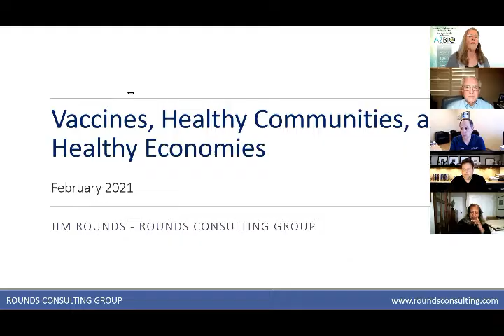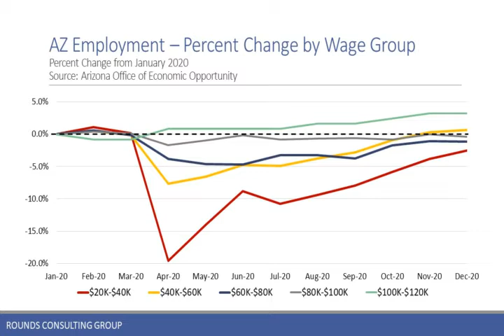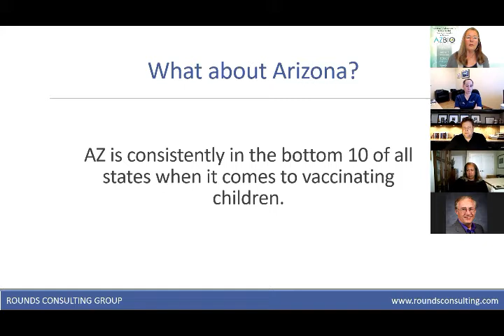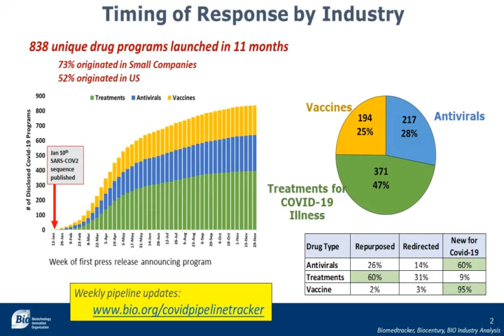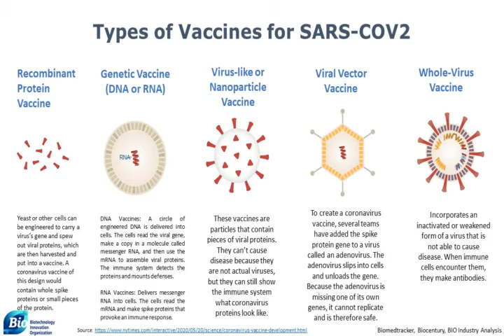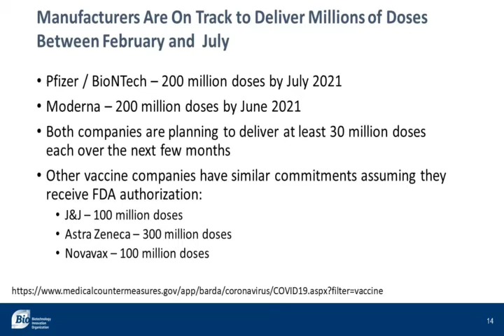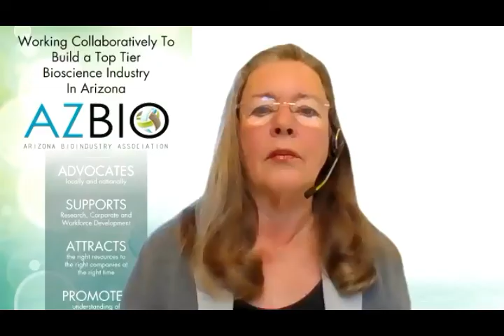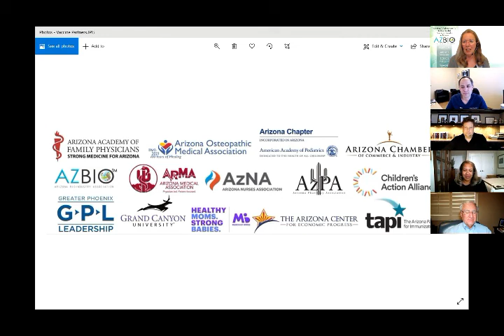How Vaccines Impact Arizona's Economy